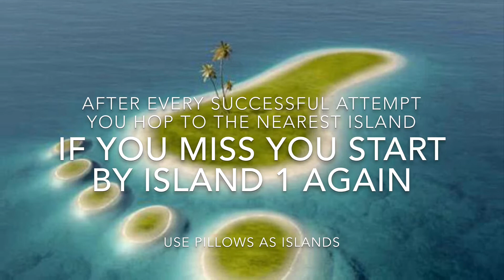Weekly Challenge Foundation Phase week 4